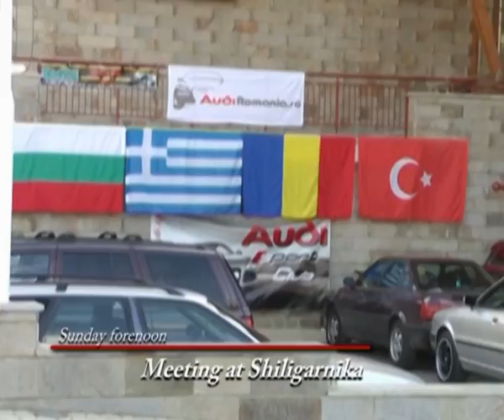Four Rings Fest 2009 - part 2